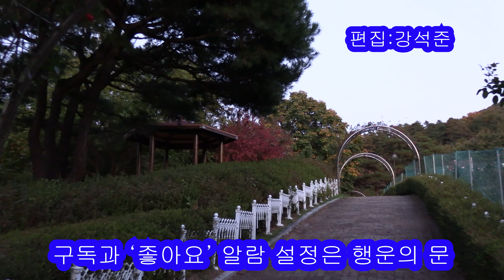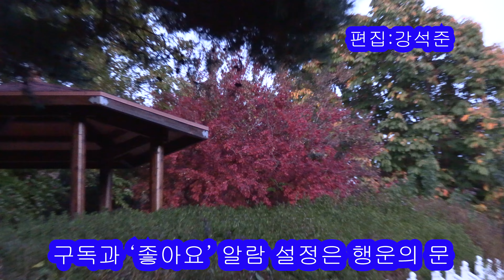금강수목원 힐링산책(1249)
세종시 금강수목원 힐링산책 시간입니다.